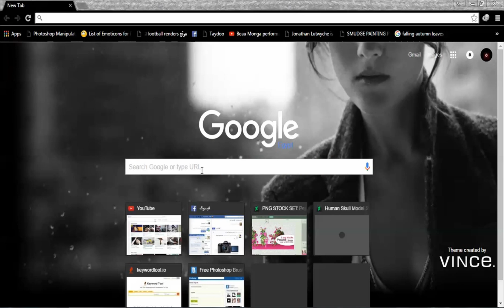How to download nik software free For Photoshop CC 2015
Nik Collection
Nik Software - Color Efex - Photo Editing - Photoshop Tutorial -